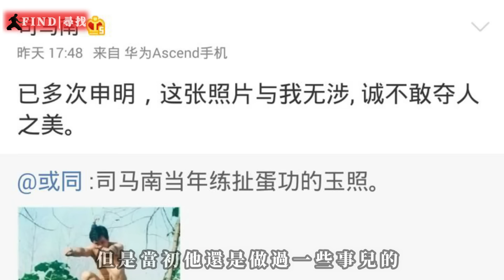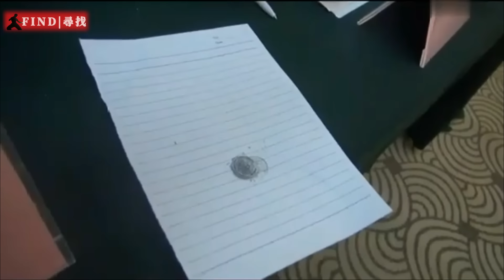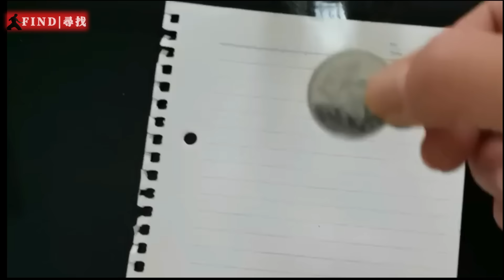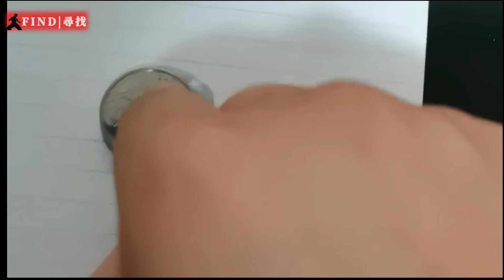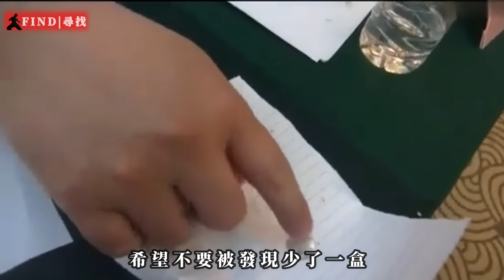揭露氣功大師用氣功排毒的秘密，幾百年前就有的江湖腥活，現在居然還在用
本頻道推薦